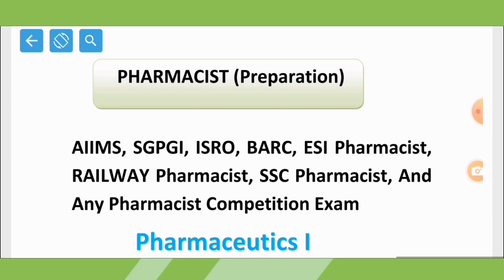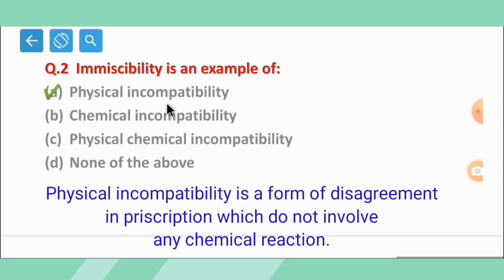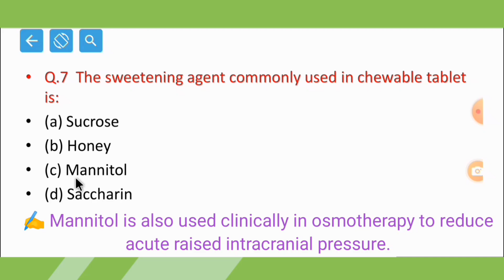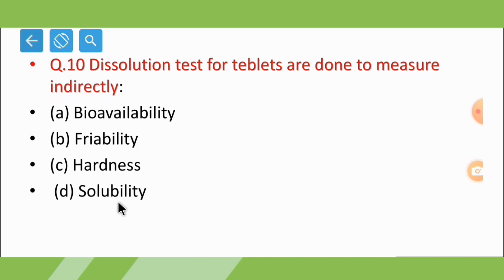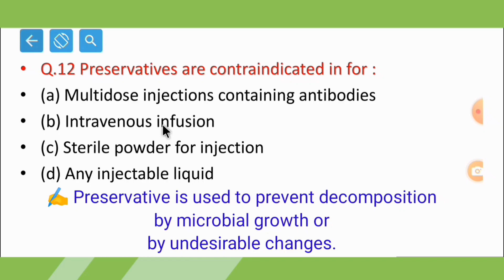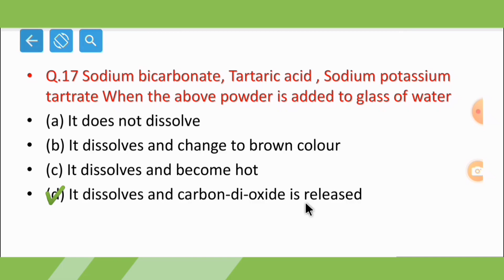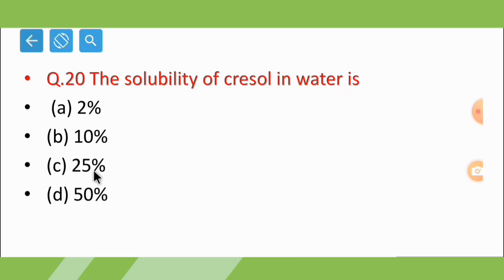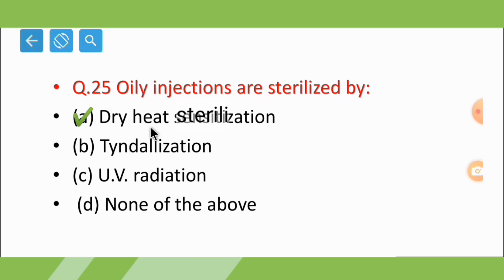Pharmaceutics I objective quiz